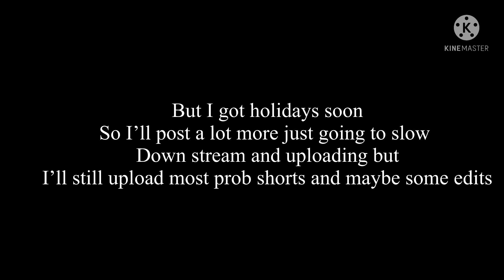Why I have not been posting..